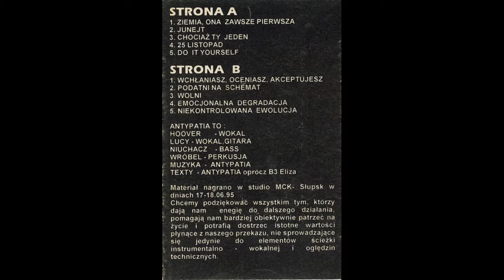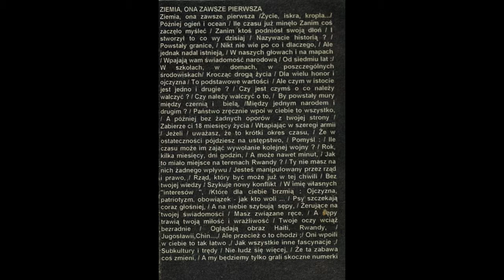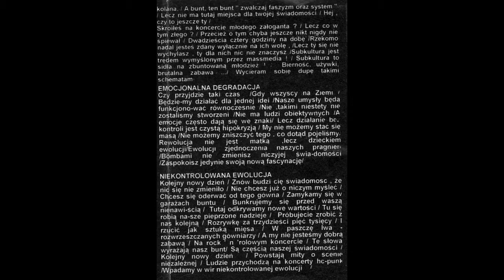Antypatia – 25 listopad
„25 listopad” (rozszerzony tytuł: „25 listopad – dzień dla twojego rozsądku” – czwarta piosenka na stronie A kasety Antypatii „Niekontrolowana ewolucja” (wytwórnia Qrva Sistema, 1995). Tomasz Mikoński „Lucy” (gitara, wokal), Marcin Wróblewski „Wróbel” (perkusja), Mirosław Stolz „Niuchacz” (gitara basowa), Ada Guz „Hoover” (wokal)